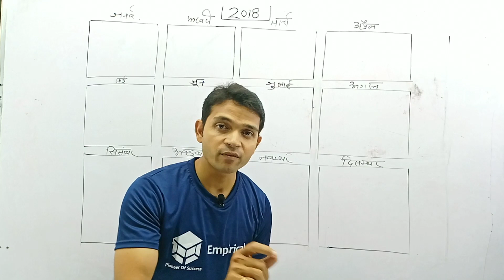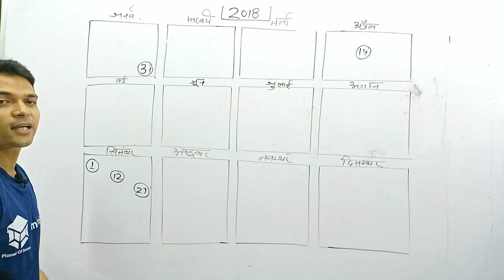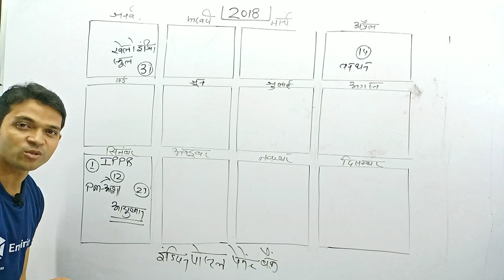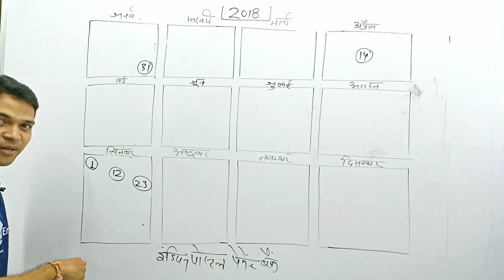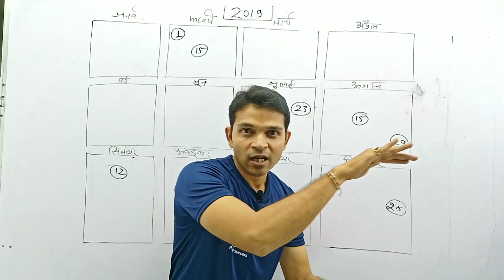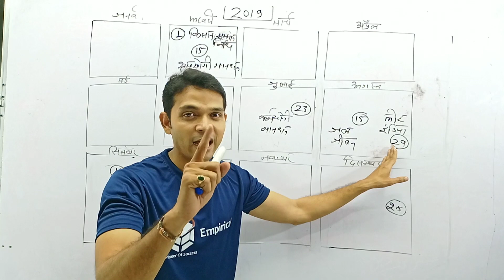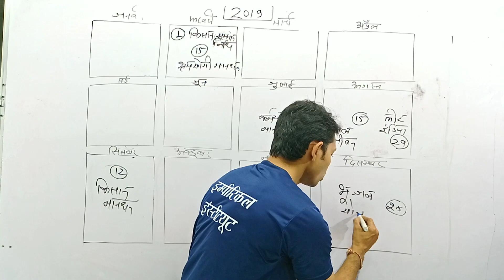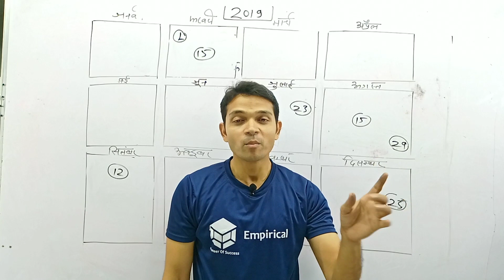part - 3 2014 से 2021 तक की सभी योजनाए / yojana gk tricks